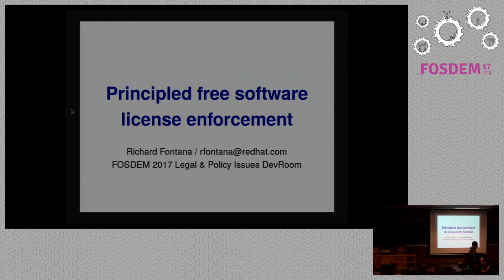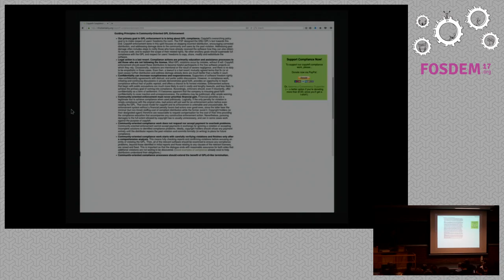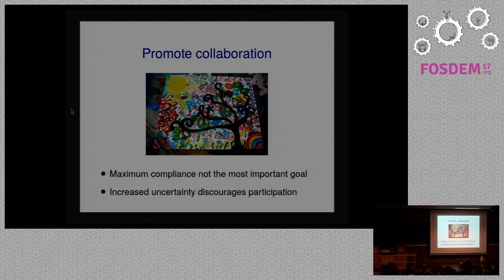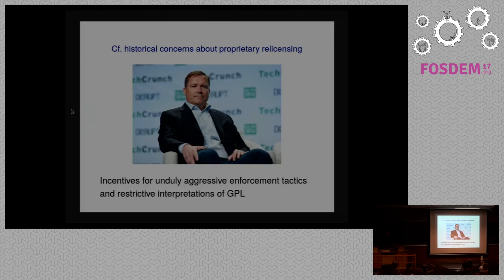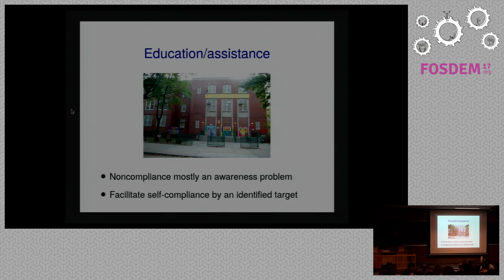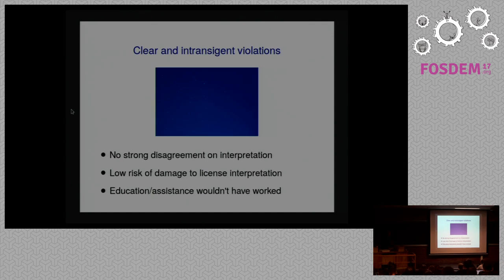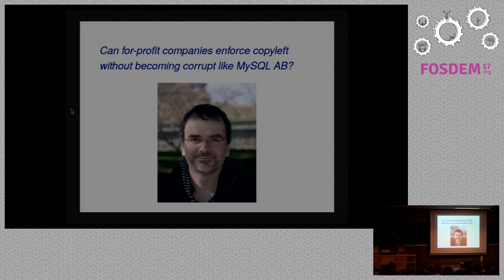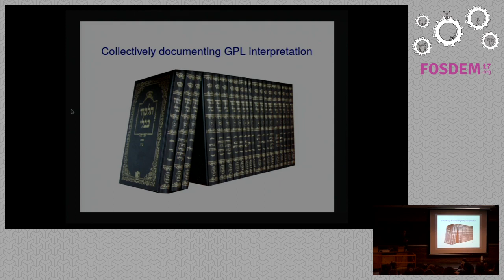Principled free software license enforcement An open source company perspective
by Richard Fontana

During the last few years there has been significant debate over approaches toGPL enforcement in technical and legal communities. This talk presents a newand unique vendor perspective on free software license enforcement thatemphasizes the goal of fostering greater collaboration and participation incommunity development and highlights the importance of transparency regardingfunding relationships and conflicts of interest arising out of enforcementactivities.

During the last few years there has been significant debate over approaches toGPL enforcement in developer and legal communities. This talk presents aunique vendor perspective on free software license enforcement that has beenshaped by deep organizational involvement in free software development,longstanding cultural ties to GPL-using communities, and a strong corporateemphasis on ethical conduct.

Where compliance efforts adhere strictly to certain principles, they canprovide a legitimate mechanism for ensuring that everyone plays by the rulesestablished by the community through the license. But the ultimate objectiveof enforcement should be to foster greater collaboration and participation incommunity development.

The Principles of Community-Oriented GPL Enforcement published in 2015 by theSoftware Freedom Conservancy and Free Software Foundation represent a goodfirst step in articulating an appropriately principled basis for copyleftenforcement. However, there are some gaps in the Principles that should beaddressed by communities supportive of license enforcement. In particular, forenforcement to have community legitimacy, there needs to be an expectation ofdisclosure of funding relationships and exposure and resolution of thepotential conflicts of interest that may arise in enforcement activity.

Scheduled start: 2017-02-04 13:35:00